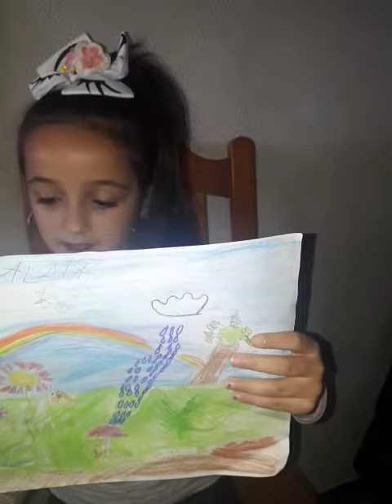Alumnado de 1º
El alumnado de primero nos muestra la tarea que está realizando en casa.